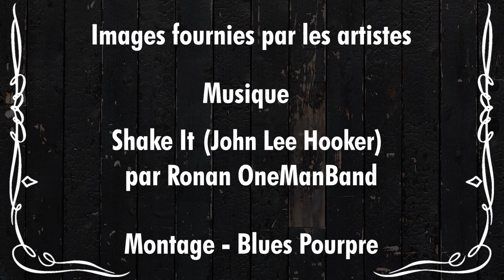Teaser Blues in Queyssac 2021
La vidéo de présentation du Festival Blues in Queyssac 2021